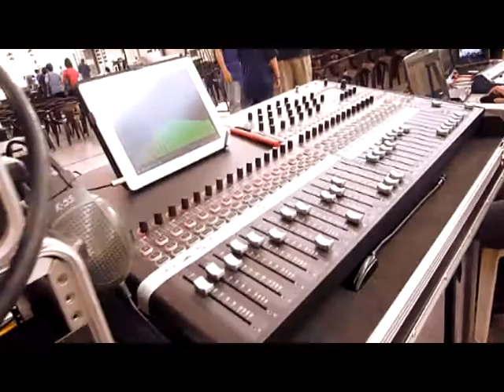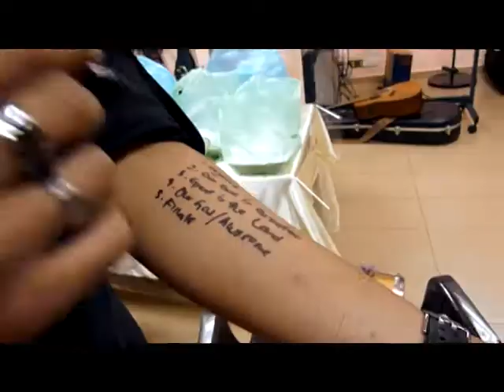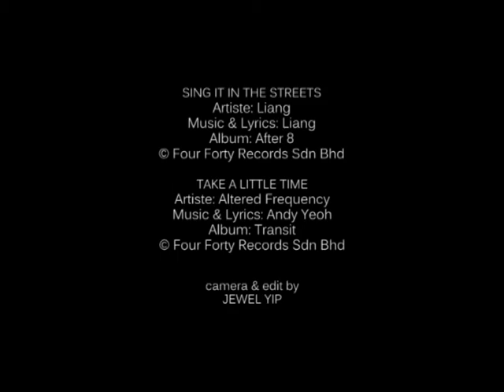440 Family at Festival of Praise Ipoh (FOPI 2012)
Just a glimpse of what went down when Juwita Suwito, Liang, Terry Yeow and Tony Leo collaborated with Canning Garden Methodist Church, Drummers For Christ and LiveWire! to celebrate God's goodness in Ipoh!

Video Soundtrack:
Sing It In The Streets - Liang
Take A Little Time - Altered Frequency